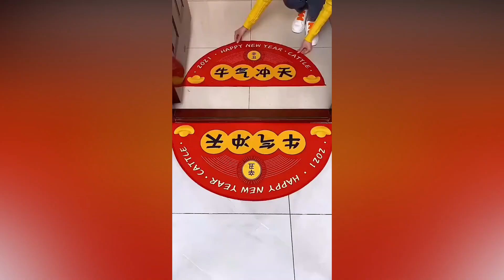New Gadgets 🥰 & Versatile Utensils For Home # 376🏠Appliances, Make Up, Smart Home, New Home